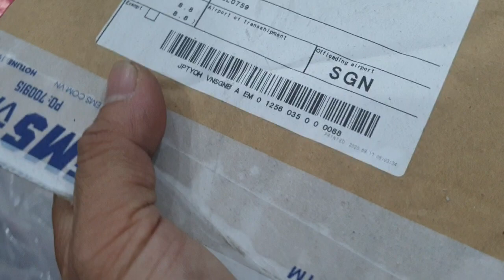cặp cốp DD70 ,DD ĐỎ , hàng rin xé bịch cho ae sưu tầm. shop phụ tùng rin xe cub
1 : cặp bao tay rin zin, ống ga rin zin, tay nắm rin zin,bao tay ống ga rin,cặp cùm công tắc zin, cùm zin, công tắc rin xe cub,công tắc mở đèn zin, nút còi zin, nút đề rin, cub rin, công tắc xi nhan rin, đồng hồ rin, mặt đồng hồ zin, kính mặt đồng hồ rin,mặt đồng hồ xe cub, đồng hồ xe cub rin, kim đồng hồ xe cup, đồng hồ 50cc, đồng hồ zin 70cc, đồng hồ rin 90cc, đồng hồ kim vàng giọt lệ, 81 kim vàng giọt lệ, 86 kim vàng giọt lệ, đồng hồ rinzin, mặt bàn thờ xe cub , bàn thờ xe cub rin zin, đầu đèn xe cub,ốp nhựa xe cup rin, mặt bàn thờ tren rin xe cub, ốp bàn thờ zin ,